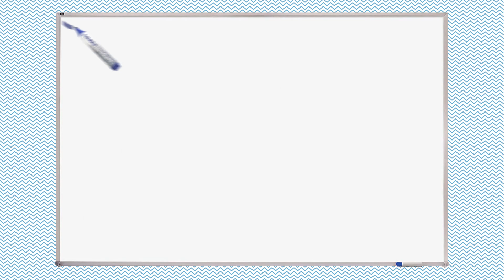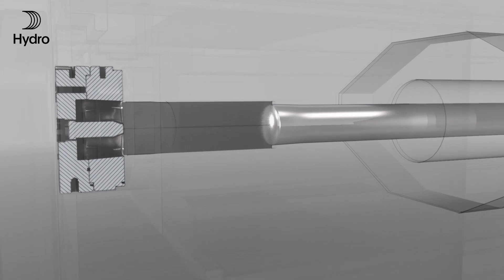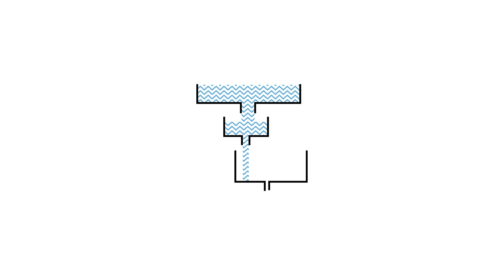Mastering the Theory of Constraints to improve production performance - Hydro Extrusion's testimony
In this video, Cédric Duszak, Operations Director for Hydro Extrusion in France, shares his extensive experience with the Theory of Constraints, a management philosophy developed by Eliyahu Goldratt.

Cédric discusses how he first encountered this methodology as a young engineer and successfully applied it to improve operations, reduce stock levels, and enhance safety in his plants.
He also explains how the Theory of Constraints has been effectively implemented in the aluminum extrusion industry, particularly through the Hydro Express service, which has dramatically reduced lead times.

Cédric further introduces the concept of Critical Chain Project Management, which his team has started to adopt, and emphasizes the ongoing benefits of these strategies.

The video concludes with a strong recommendation to read "The Goal" by Eliyahu Goldratt, a timeless book that remains relevant in today's fast-paced business environment.

00:05 Introduction and presentation of the speakers
00:17 Discovery of the Theory of Constraints through the book The Goal
01:37 Faster deliveries: development of the Hydro Express offer
03:00 Inventory management, WIP management & lead time reduction
04:42 Critical Chain Project Management applied to a CAPEX project
05:50 Conclusion

Marris Consulting is a management consulting firm.
Our motto: Factories, People & Results.